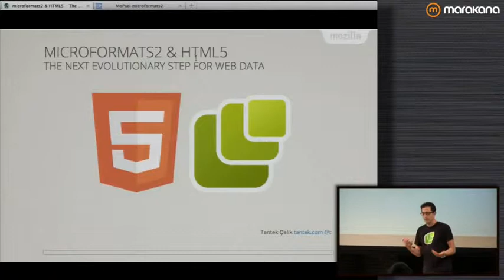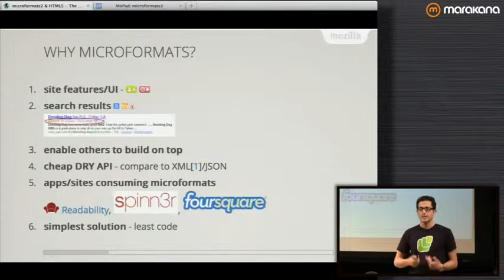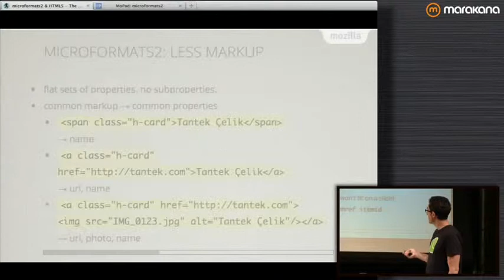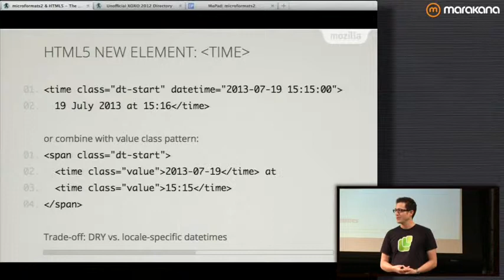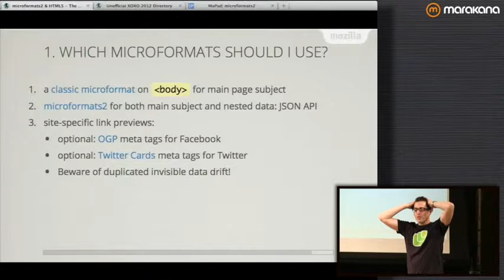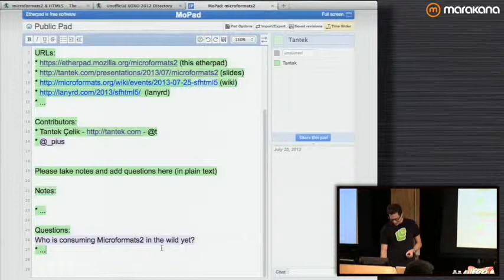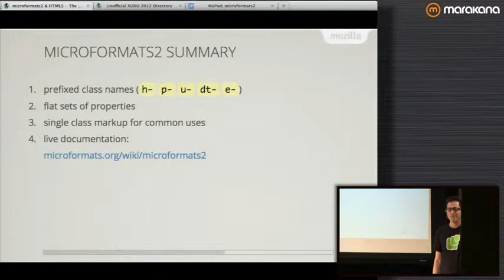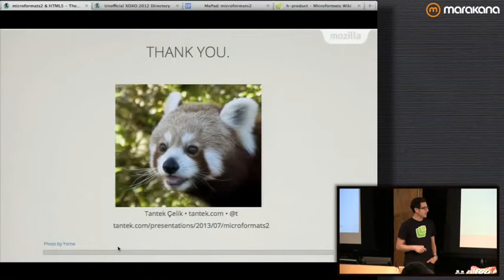Microformats with Tantek Çelik